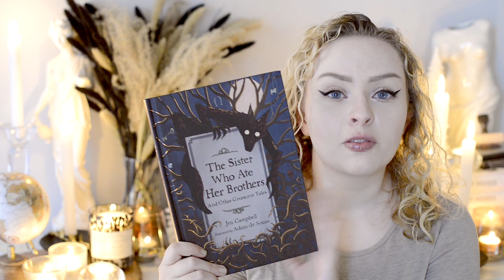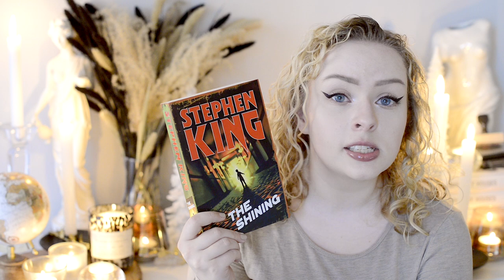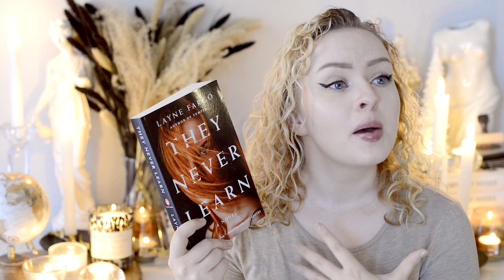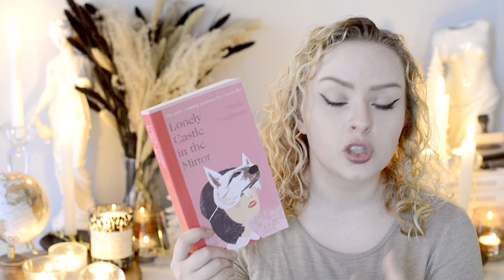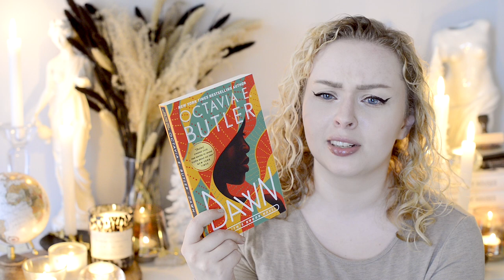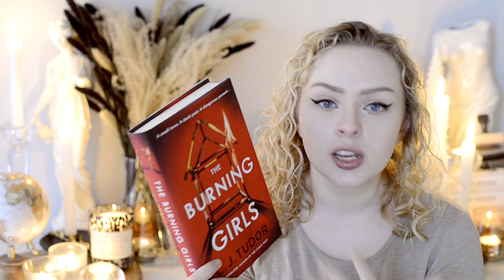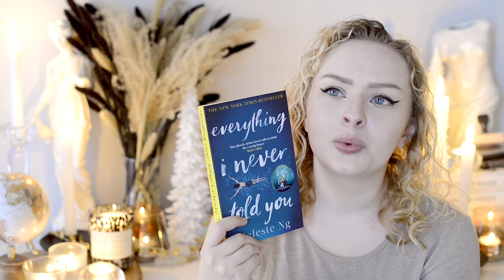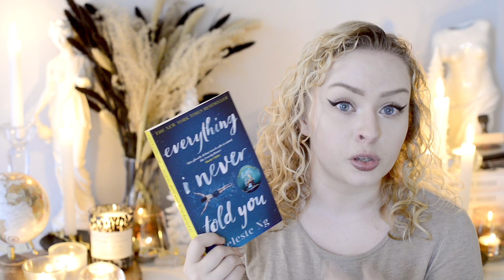10 Fiction Books I Want To Read This Year! 📜✨ | The Book Castle | 2022